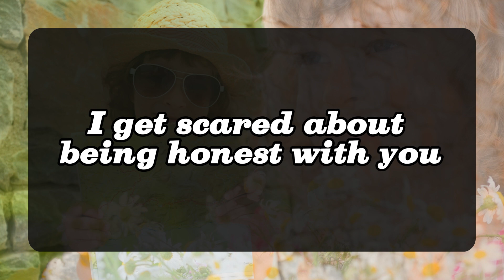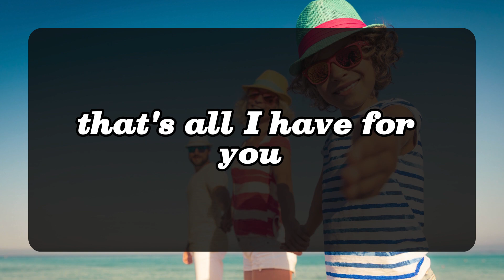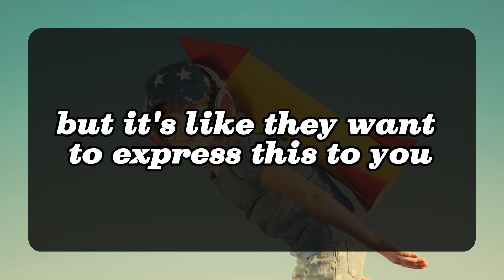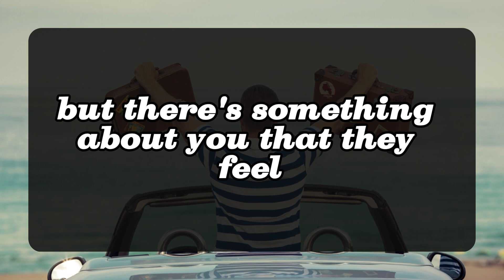😱😰YOUR PERSON KNOWS THE SINS THEY COMMITTED WHEN THEY WERE WITH YOU, AND... 💌 DM DF Divine Masculine